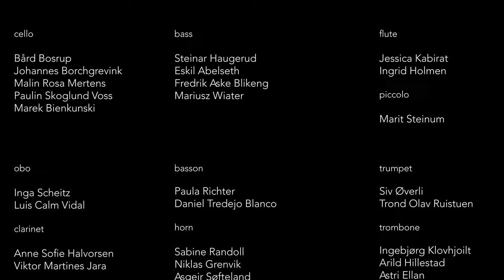Grieg: Morgenstemning - Oslofjord Kammerfilharmoni - dir: Jon Fylling